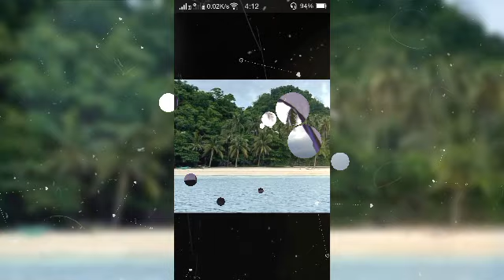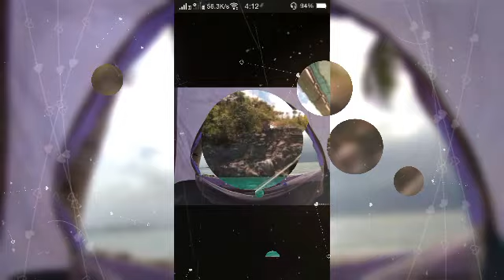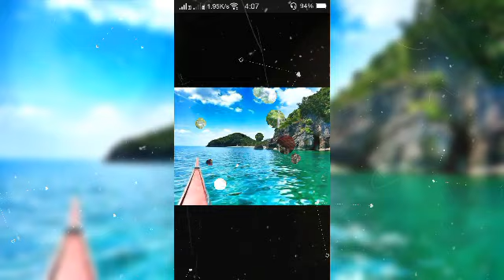Welcome to pagbilao beach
Quezon province pride